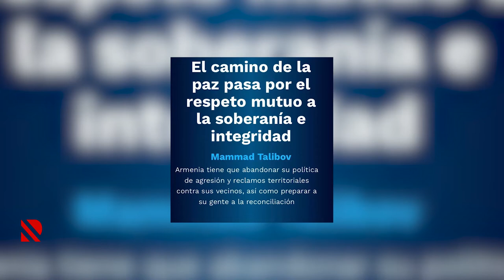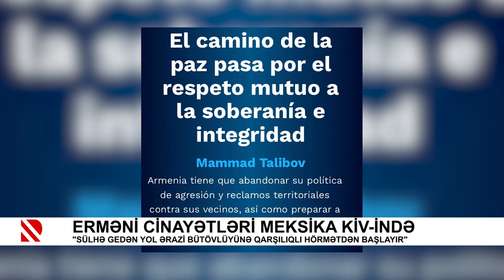Erməni cinayətləri Meksika KİV-ində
"Sülhə gedən yol ərazi bütövlüyünə qarşılıqlı hörmətdən başlayır"